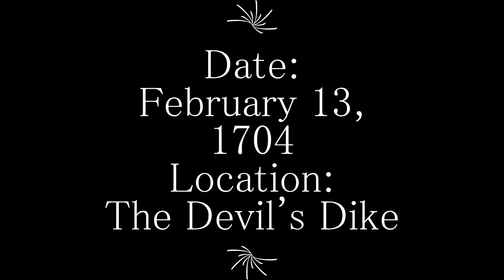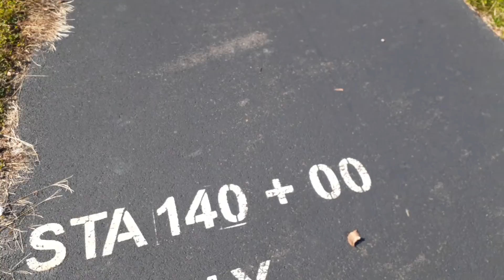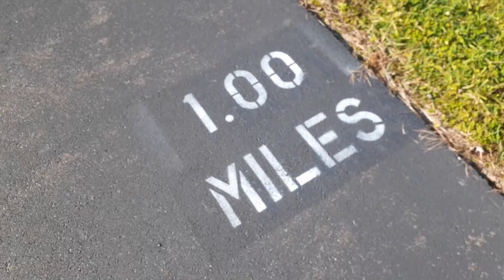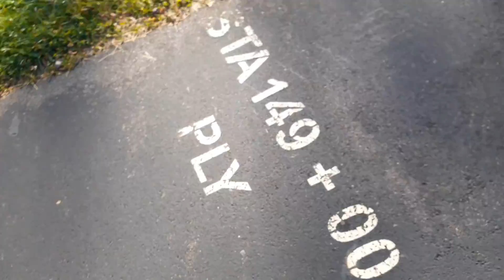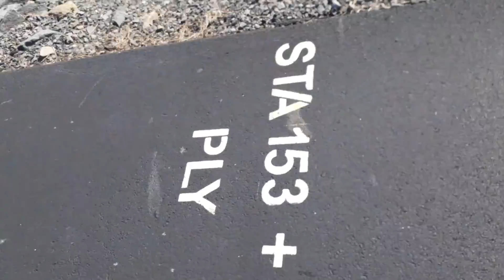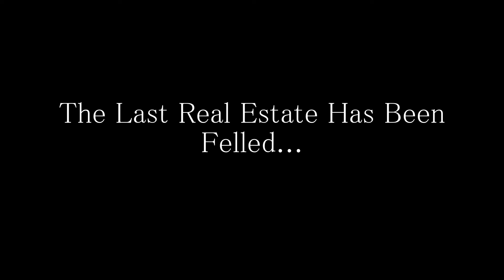DEVIL'S DIKE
The end to an era...